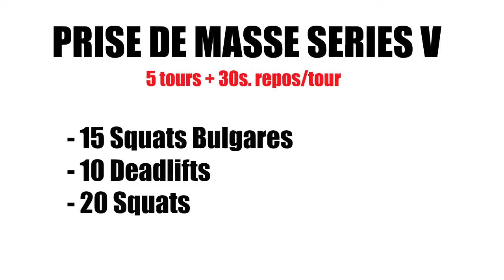Prise de Masse Series V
Prise de Masse Series V - Musculation des jambes - Legs day!